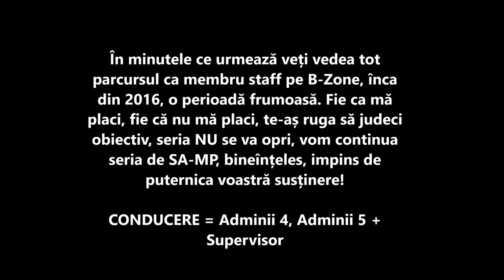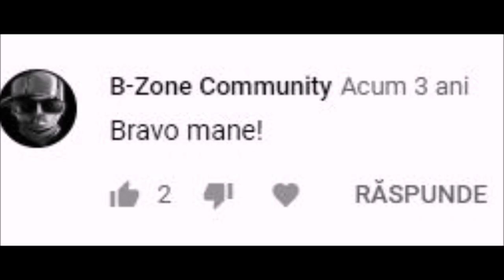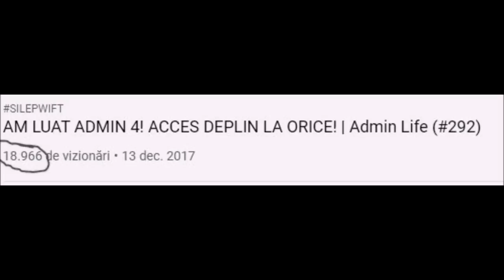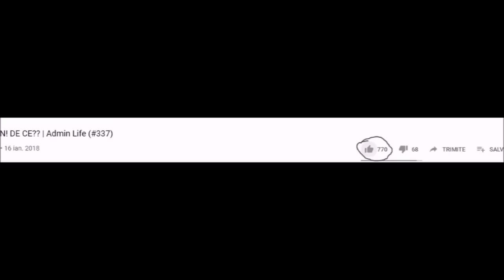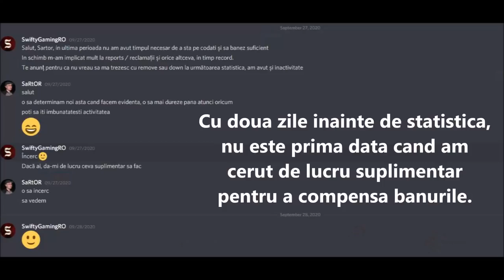AM LUAT REMOVE LA ADMIN DUPĂ 4 ANI!